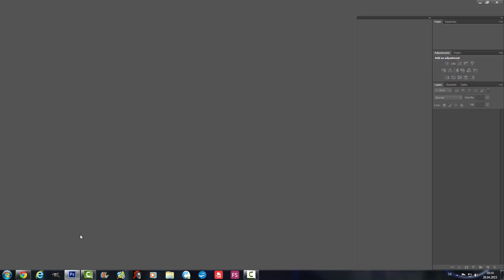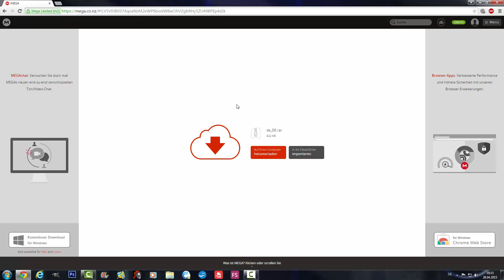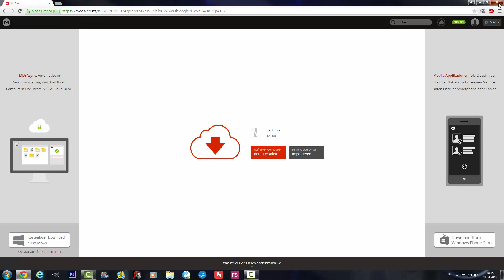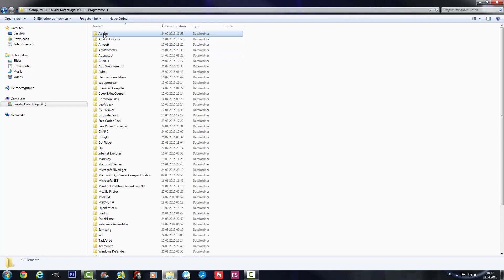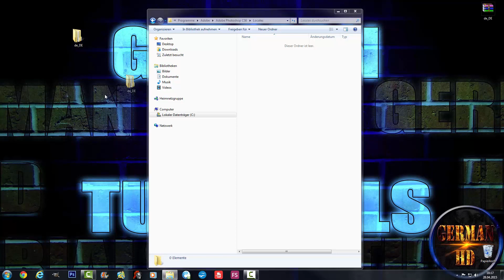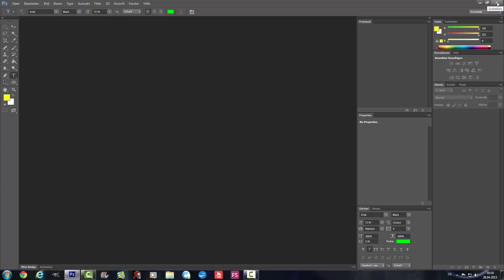Photoshop CS6 auf Deutsch Umstellen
Meine Genutzte Hintergrundmusik

Du willst mich unterstützen und mehr videos sehen?
Wenn du schon dabei bist dann besuch meine Facebook seite
und lass mir doch auch da einen dicken like da :)

►►►Mein Videobearbeitungsprogramm: